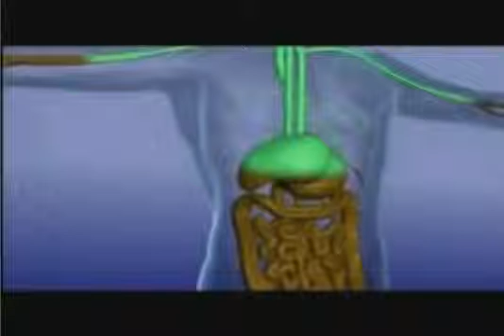нужно всем- Коло вада!!И ее действие! Очистка кишечника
Постигаю успех и процветание)Ищу людей-партнеров со схожими ценностями и взглядами на здоровье,деньги и жизнь!